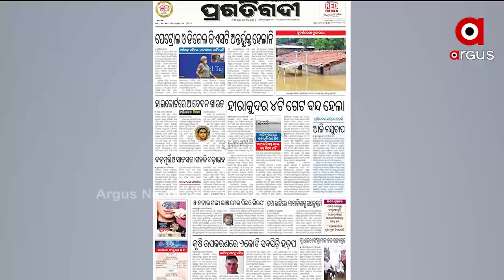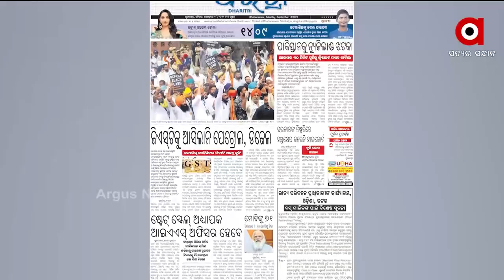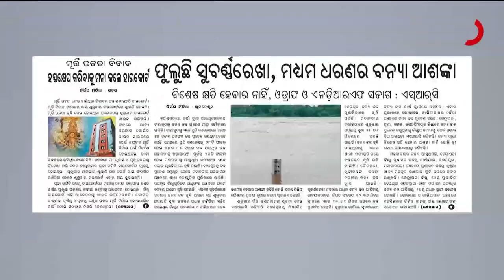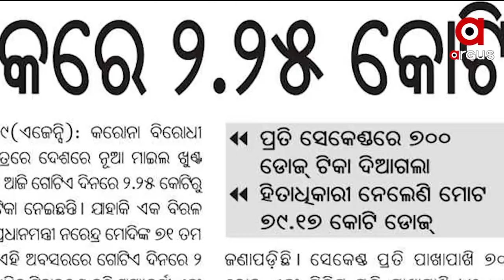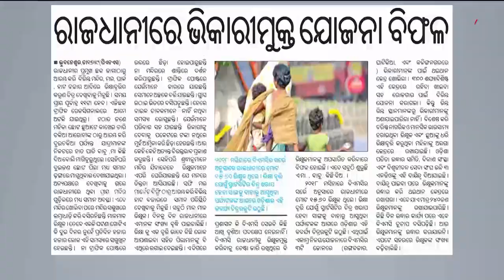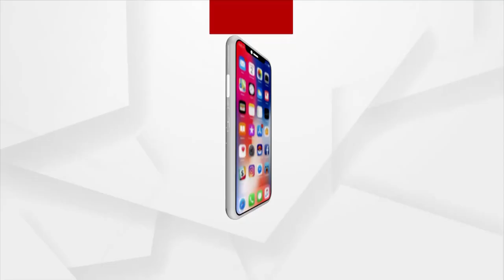SATAEJ SAKALA | ArgusNews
SATAEJ SAKALA